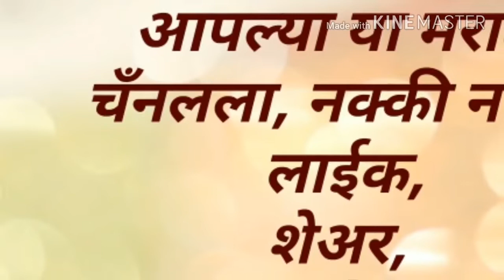डॉ बाबासाहेब आंबेडकरांनी दिला आम्हाला, खातो तो घास व घेतो तो श्र्वास।निवृत्त बि-हाडे यांचे सत्यवचन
प्रकाश बि-हाडे यांचे मनोगत
जिल्हा परिषद आरोग्य विभागाचे ते अधिकारी
आहे व 39वर्षाची उत्कृष्ट सेवा त्यांनी दिली आहे.